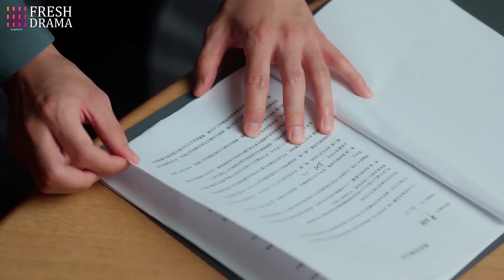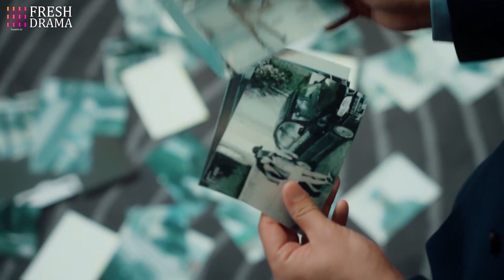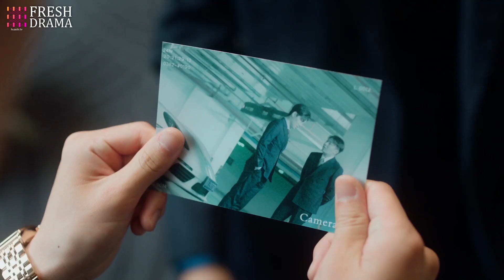Trust me, I will protect you from that terrible "family", and we'll live a peaceful life forever😢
Drama Title: My Lethal Man